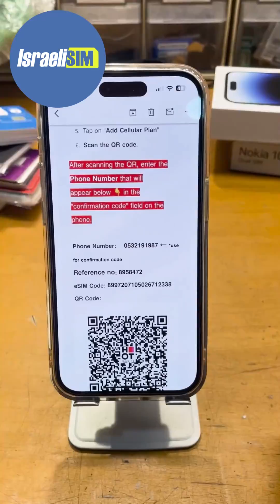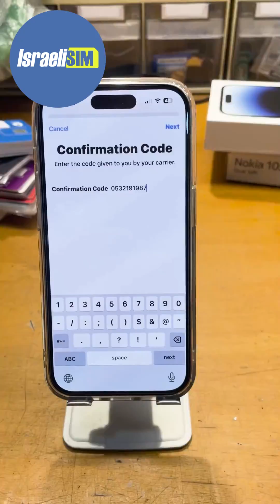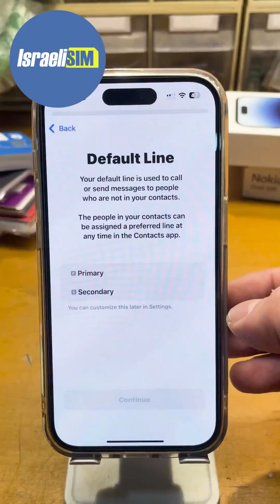How to install an Israeli eSIM card from HOT Mobile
Please follow the instructions below to activate your eSIM card and start enjoying the benefits of a seamless and flexible mobile experience:

Way 1 (easy) From the phone on which you want to install the eSIM card.
1. Make sure you're connected to WiFi
2. Press the QR code image and hold till a popup appears.
3. Press "install eSIM"
4. Add the phone number like a confirmation code

Way 2
1. Make sure you have the QR code on paper or on another device so you can scan it.
2. Make sure you're connected to WiFi
3. Go to the "Settings" on your device.
4. Select "Cellular"
5. Tap on "Add Cellular Plan"
6. Scan the QR code.
7. Add the phone number like a confirmation code